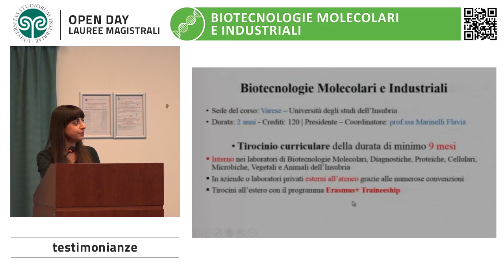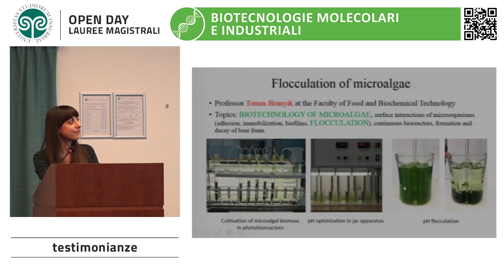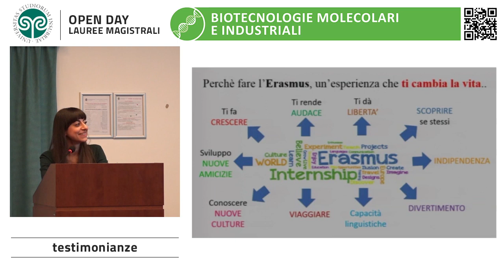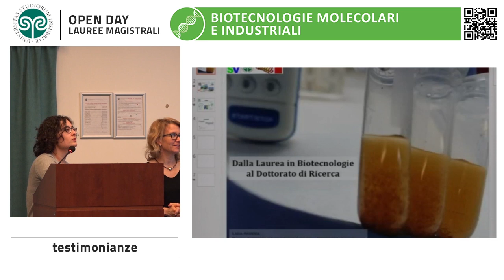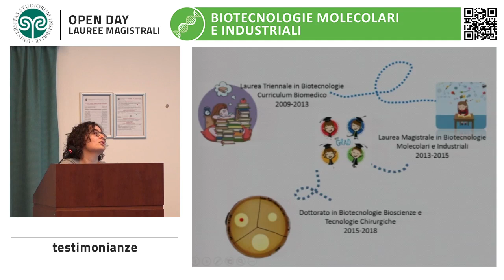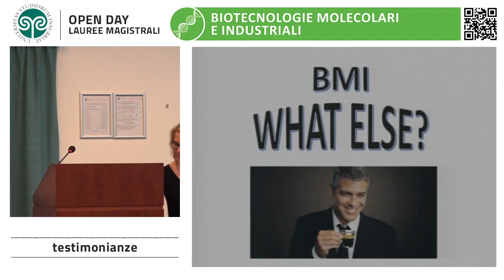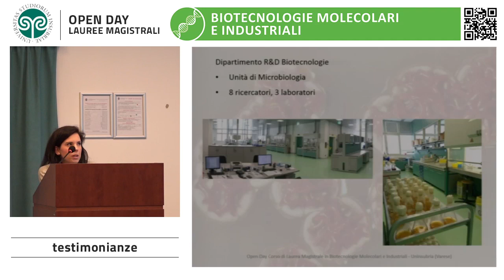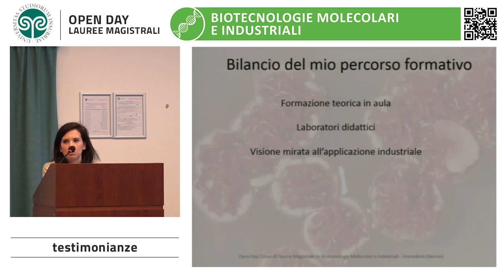2018 Open Day Magistrali Testimonianze - Biotecnologie